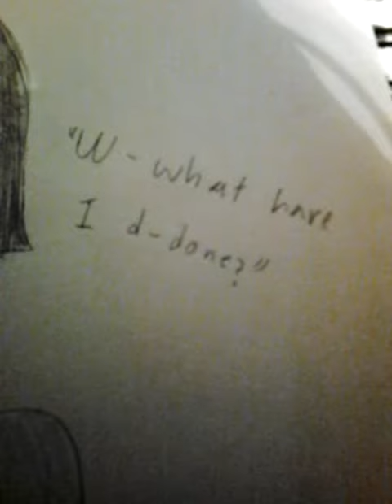I killed my twin sister | Trailer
Like if you think I should turn this into a series!

Love ya!!!